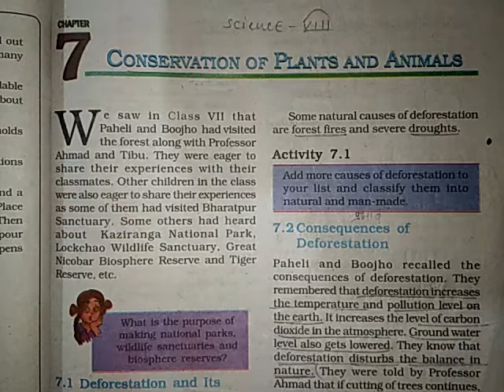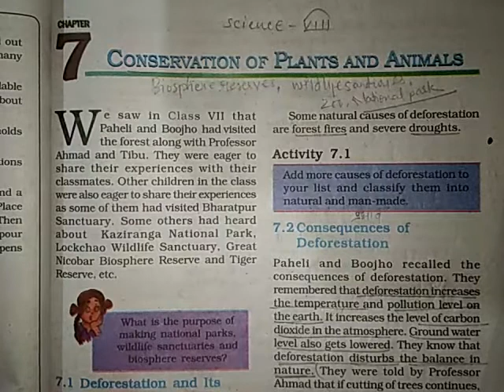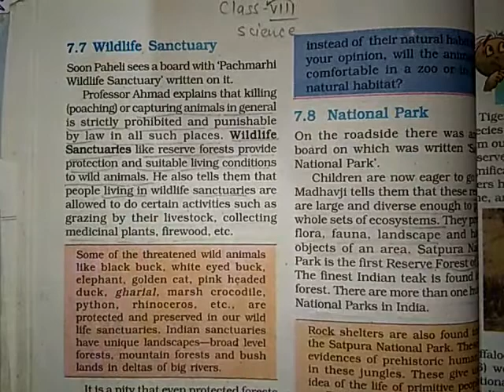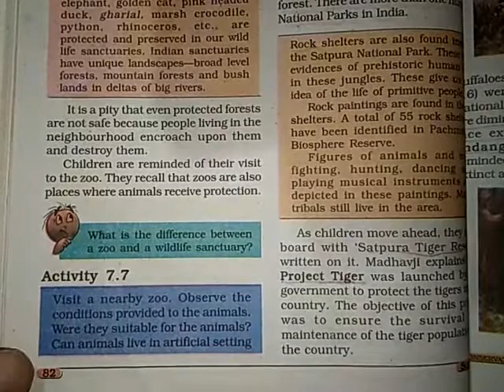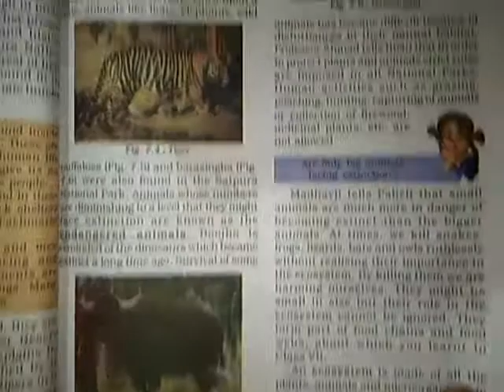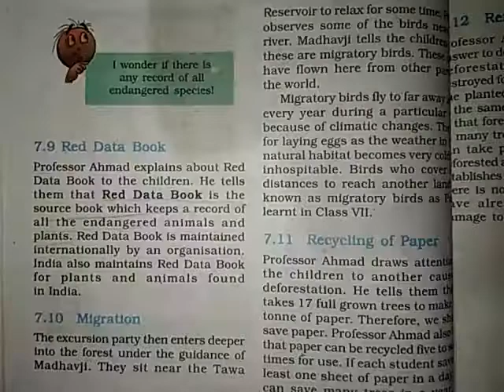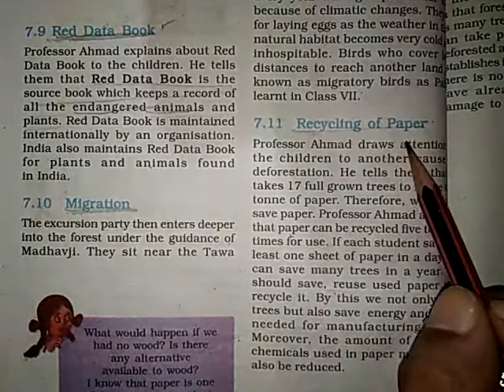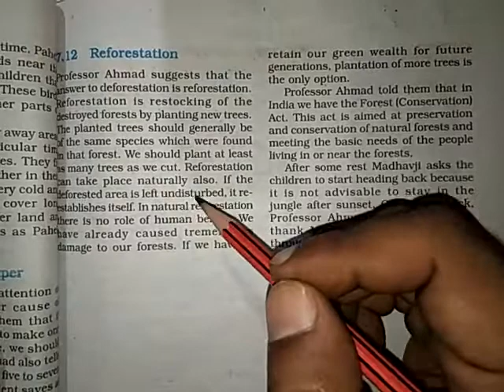Class-8th Science Chapter-7 Conservation of Plants & Animals